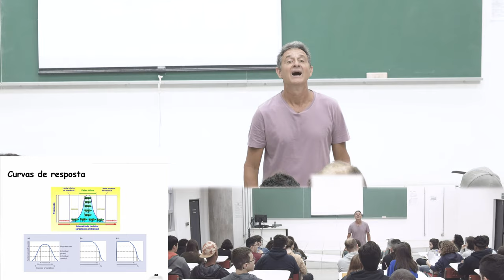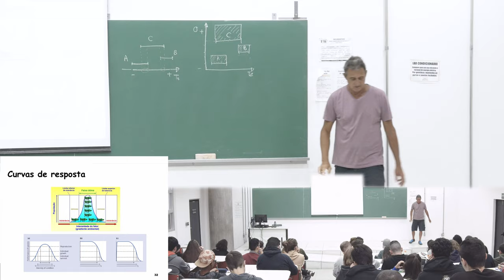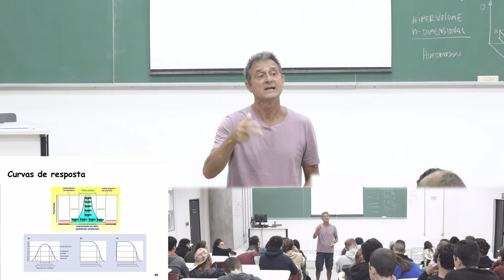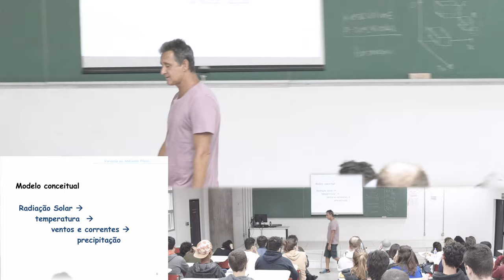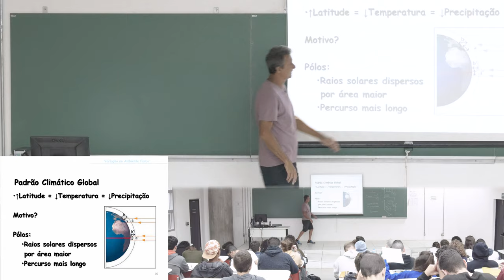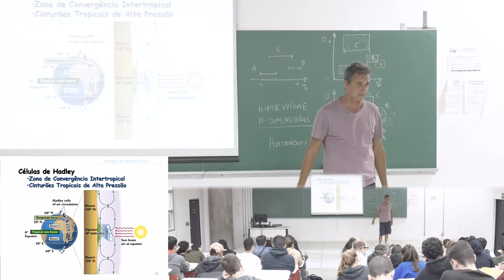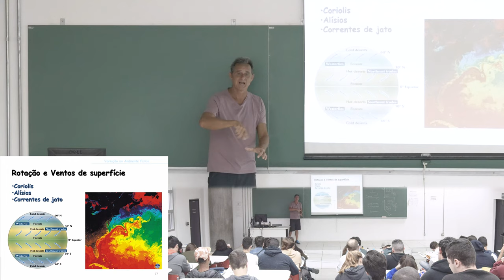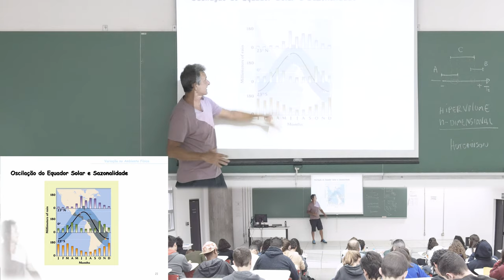BIOA · Aula 04 · Prof. André Eterovic · Biodiversidade: Interações... · UFABC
Aula 04 da disciplina Biodiversidade: Interações entre organismos e ambiente - cód. BCL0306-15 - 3º quadrimestre de 2019 (08/out/2019) - Prof. André Eterovic (CCNH - UFABC). Lista de tópicos na descrição (abaixo).

Conteúdo:
    00:00:00​ Logotipo UFABC
    00:01:11 Nicho ecológico

— Clima
    00:30:42 Padrão temporal
    01:02:40 Padrão espacial
    01:17:17 Correntes atmosféricas e oceânicas